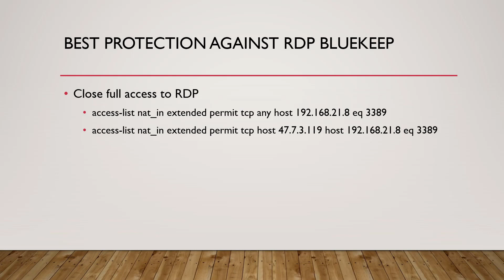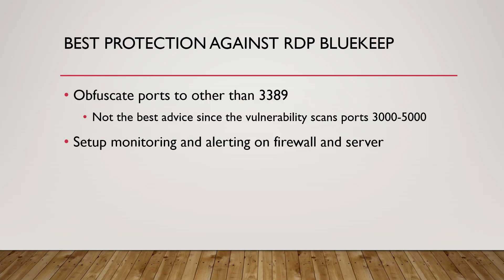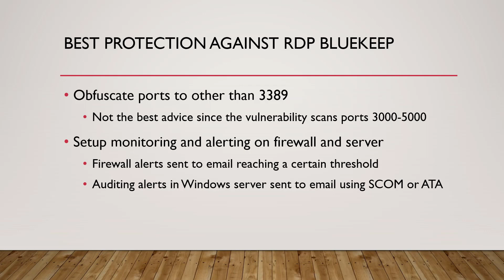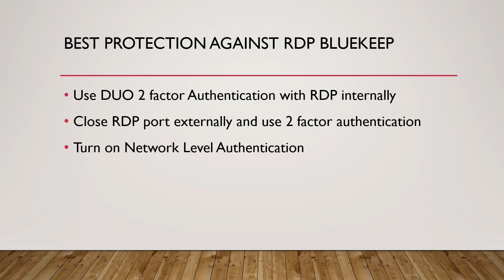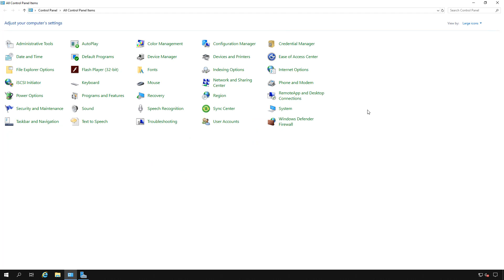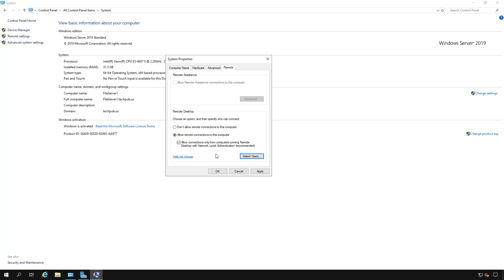How to Protect Against the Bluekeep Vulnerability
Professor Robert McMillen shows you how to protect your network against the RDP Bluekeep vulnerability. This hack can cause an attacker to gain control of your servers and computers using Remote Desktop. This video shows you the best way to protect against it.